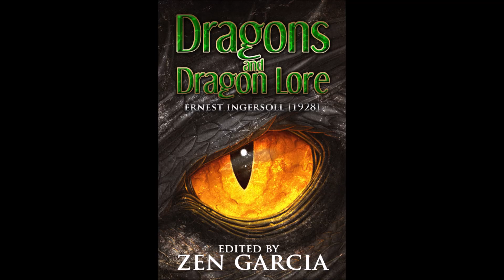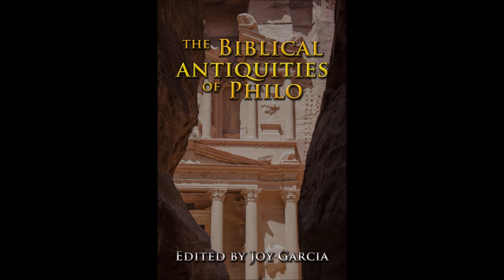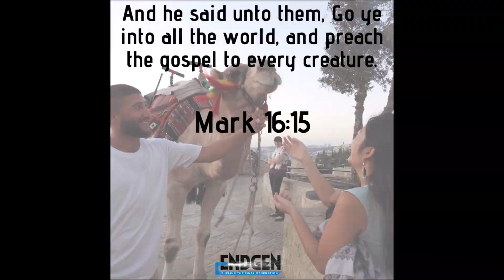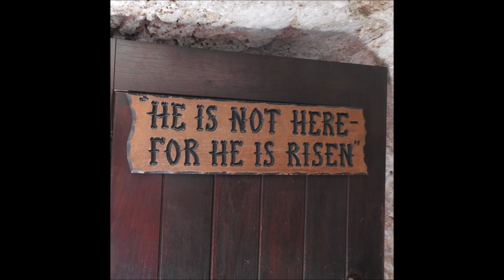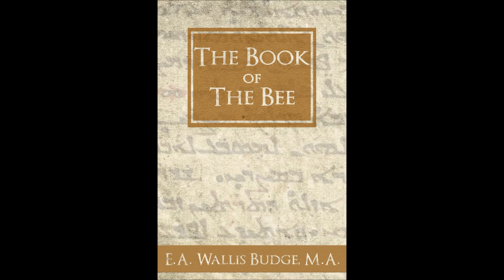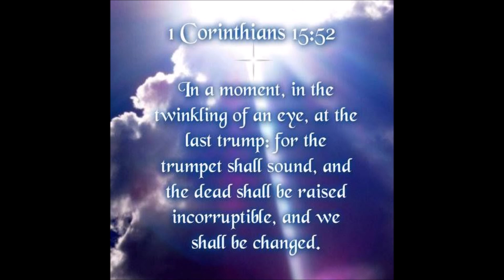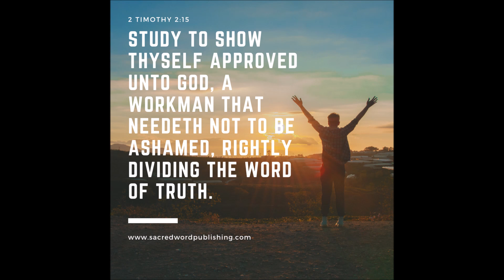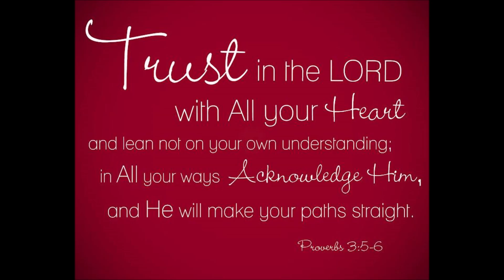CanonQuest - Flat Out Insights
Michael and Maria joined me this evening to speak about their illustrative company Canon Quest which specializes in posters and trading cards based upon Biblical themes. Michael is also a co-host together with Chris Bailey of the broadcast, Flat Out Insights. Having woken to the truth of Biblical cosmology four years ago, Michael has been an outspoken proponent of truth in all regards. He will be speaking together with Chris Bailey at the FE 2019 conference in Dallas, Texas, November of this year.

For Zen's full schedule please visit: